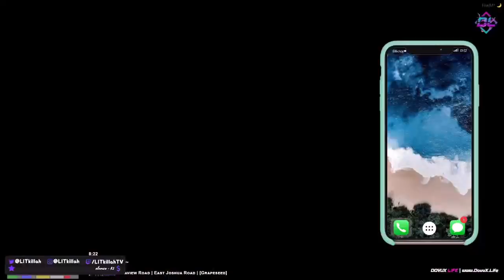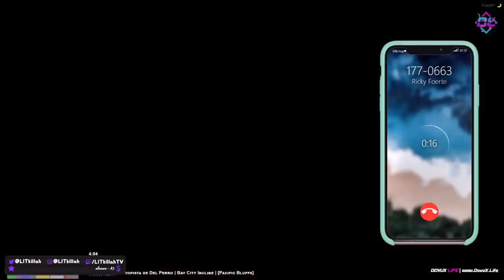LIT KILLAH Y MACHETE ROBAN LA TIENDA ROLEPLAY #20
Lit killah y machete roban la tienda, lit killah se hace una triple kill